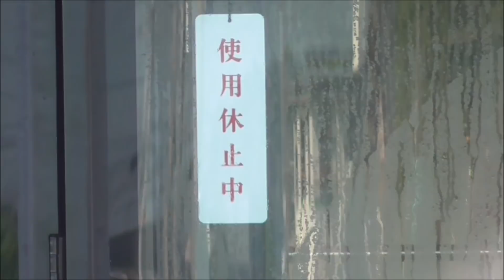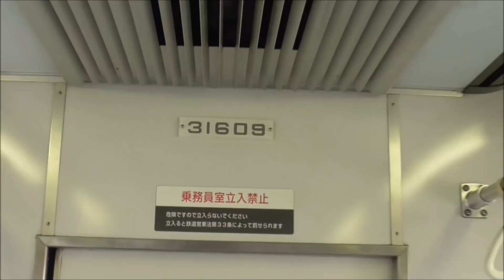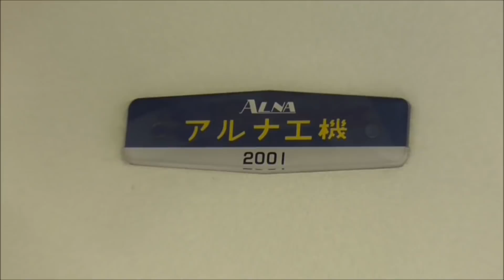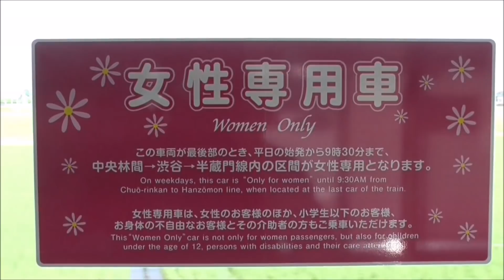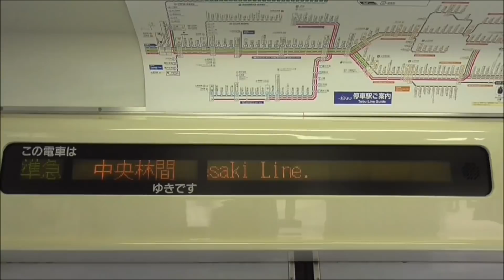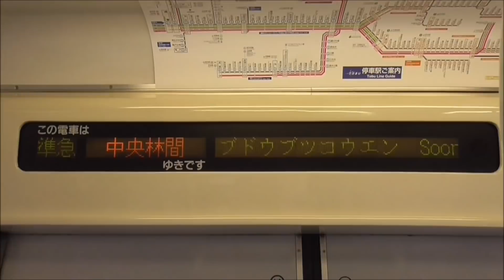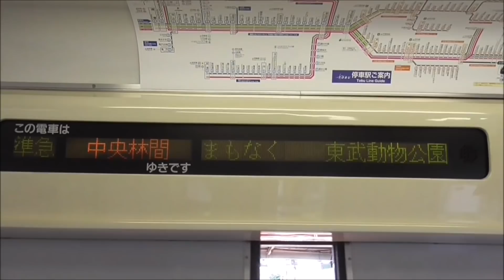【東武30000系 半直 31609F+31409F 本日 運用復帰！南栗橋～東武動物公園 乗車】50050系の代走か？南栗橋駅で車両点検の放送後、5分遅れで突然 31609F+31409Fが現れる。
2020年06月20日

先週、31409Fのみ屋外に分割留置されていた、東武30000系 半直 31609F+31409F。
今朝は、車庫で撮影したとき、10両に戻っているのを確認しました。

本日、南栗橋から移動のため普通に50050系が来るだろうと思いながら、待っていたところ、

車両点検で遅れるとの放送が。
その後、5分遅れで入線してきたのが31609F+31409Fでした。
もしかすると、50050系が車両点検で、その代走かもしれません。

慌ててカメラを構えて、南栗橋～東武動物公園に乗車して来ました。

今回、東武50050系 51065Fが2020年05月07日～26日まで検査入場していた期間とほぼ重なるように運用復帰し、
2020年06月06日に、08K（東急車運用）代走があったものの、それ以外は運用離脱している状態だったことから、
東武50050系が検査入場している期間のみ運用に入る、予備車扱いになっている可能性は、依然として高そうです。

◆2019年度以降の31609F+31409F動き
　①運用離脱　2019年12月12日～2020年02月28日　2か月半
　②運用復帰　2020年02月29日～2020年03月15日　2週間
　③運用離脱　2020年03月16日～2020年03月26日　10日間
　④運用復帰　2020年03月27日～2020年04月03日　1週間
　⑤運用離脱　2020年04月04日～2020年05月12日　1か月半
　⑥運用復帰　2020年05月13日～2020年05月29日　2週間
　⑦運用離脱　2020年05月30日～2020年06月05日　1週間
　⑧運用復帰　2020年06月06日　08K（東急車運用）代走　1日
　⑧運用離脱　2020年06月07日～2020年06月19日
　⑨運用復帰　2020年06月20日　72T 代走？

次に50050系が検査入場するのが先か、50000系 51008Fが半直運用に入るのが先か。
これによって、31609F+31409Fが再び運用に入るかどうかのカギになってくると考えています。

その、東武東上線→本線転属 50000系 51008Fですが、先週あたりから工事をしていた場所から移動し、
依然として、休車札は付いているものの、半直転属工事は完了しているように思えます。
結局、LCD取付は行われなかった模様ですが、半直用 女性専用車シールも取付済となり、半直の一員として活躍する日も近いのかもしれませんね。

◆東武東上線→本線転属 50000系 51008F履歴（確認時点）
　①2019年12月24日　東武東上線→本線へ転属
　②2020年03月07日　運転台付近をビニールシートで覆い、半蔵門線直通仕様へ本格的に工事開始
　③2020年04月25日　運転台付近の工事完了、クハに新しい床下機器確認。留置位置変更（半直化工事完了）
　④2020年04月29日　全部のドアを開け一斉に内装取り外し。LCD設置工事開始か？
　⑤2020年05月30日　扉を開け、車内清掃。LCDが確認できず。→皆さんで審議　→LCDは取付無し
　⑥2020年06月06日　工事していた場所から移動。今週通電していたという情報あり。

51008Fとトレードで、東武30000系 31606F+31406Fが、2020年01月23日に本線→東上線へ転属回送されています。
31606F+31406Fは、2020年02月12日より、東上線での運用を開始しています。

◆関連記事

半蔵門線直通するために、気になる横幅ですが、50000系の51003F以降は、50050系と同じ幅で作られているようですので、問題ないようです。

◆東上線転属済30000系（140両）
　①31601F+31401F　2011年04月転属
　②31611F+31411F　2011年10月転属
　③31605F+31405F　2012年05月転属
　④31610F+31410F　2012年09月転属
　⑤31603F+31403F　2012年10月転属
　⑥31604F+31404F　2013年02月転属
　⑦31608F+31408F　2013年05月転属
　⑧31615F+31415F　2013年10月転属
　⑨31613F+31413F　2014年01月転属
　⑩31612F+31412F　2014年07月転属
　⑪31614F+31414F　2014年09月転属
　⑫31607F+31407F　2014年10月転属
　⑬31602F+31402F　2015年01月転属
　　※2015年01月31日より、東武東上線 川越市⇔小川町間がATC化
　⑭31606F+31406F　2020年01月転属

◆本線に残っている30000系（半蔵門線直通）（10両）
　①31609F+31409F　2020年**月転属　⇔5100*Fとトレード